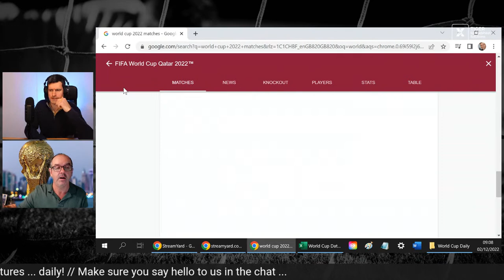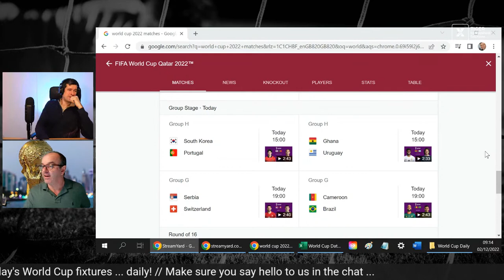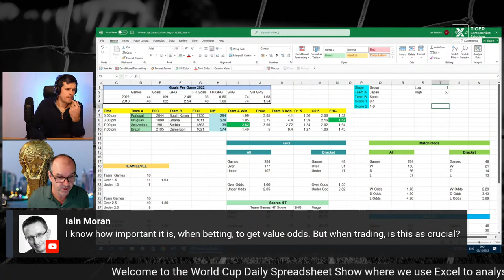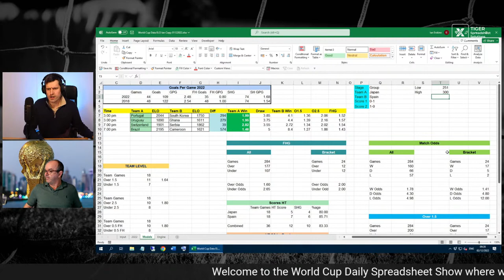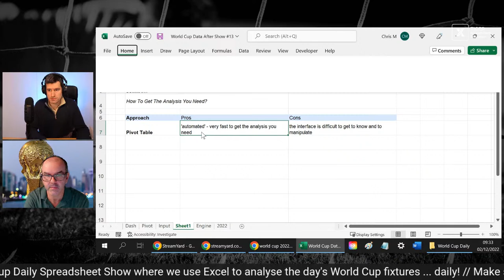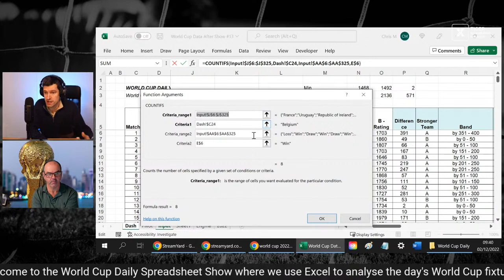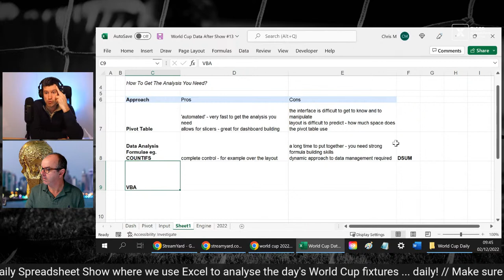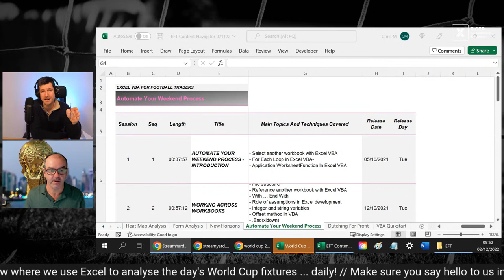#13 - World Cup Daily Spreadsheet Show - Using Excel To Analyse Today's World Cup Fixtures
The ambition of the World Cup Daily Spreadsheet Show is simple: over the course of the Football World Cup 2022, we’ll explore if it’s possible to apply Excel to effectively analyse World Cup matches.  Each day of the tournament, we’ll convene at 0900 UK time and discuss the day’s fixtures, review historical data relevant to the fixture, and try to find betting / trading angles.  Using the power of Excel and experience of Betfair trader Ian Erskine, could we develop an effective trading / betting framework over the course of the tournament?  We don’t know, but we’ll have some fun finding out!